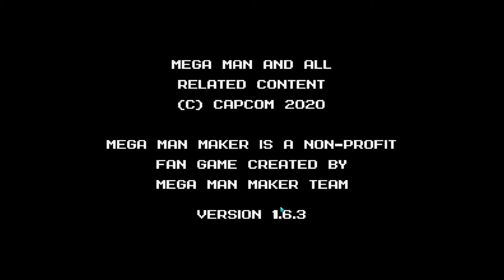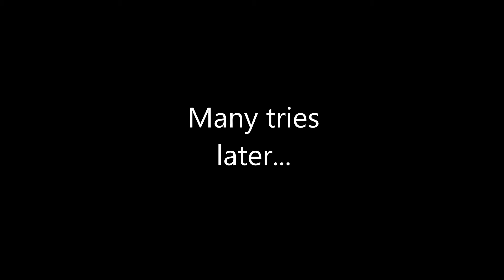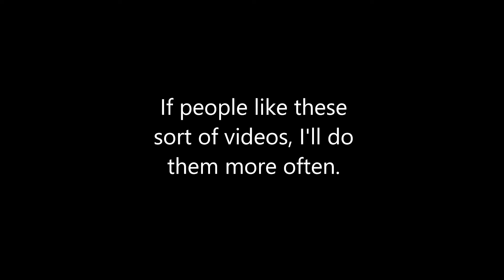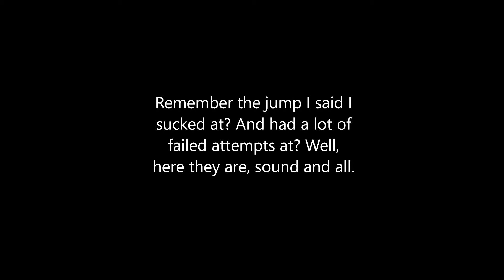Mega Maker Shenanigans (Pt 1...maybe)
I might make this a series where I just post me play stages I made, found or people that watch my videos make. I don't know, though. I am working on my music also so please don't yell at me in the comments about it.

I do not own the game of Mega Man Maker nor am I attempting to do anything illegal, I'm just sharing myself having a good time.